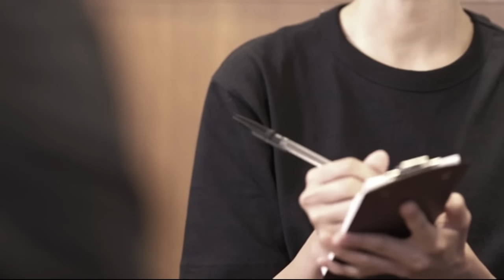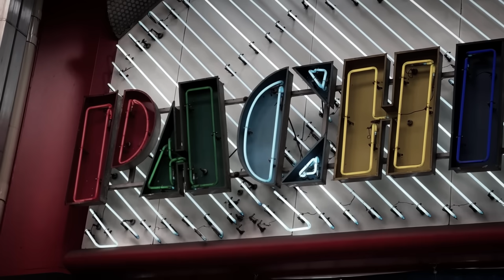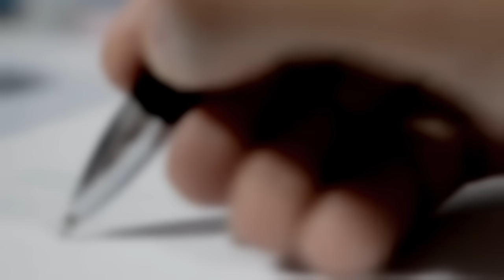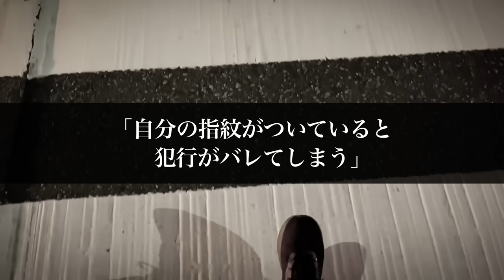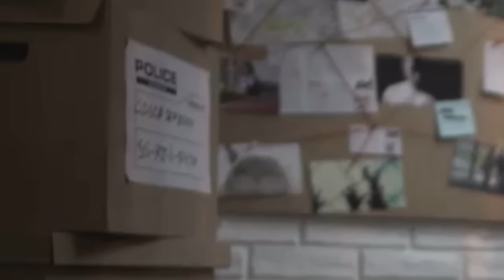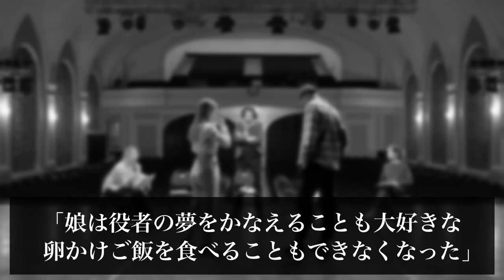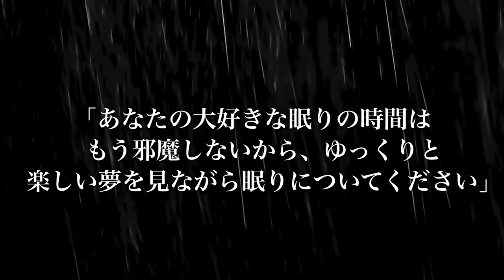【常軌を逸した行動】鍵を開けた瞬間、背後から襲われる恐怖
2015年、東京都で起きた事件についてまとめていきます。

【事件リスト】

使用映像元
・Pixabay
・Pexels